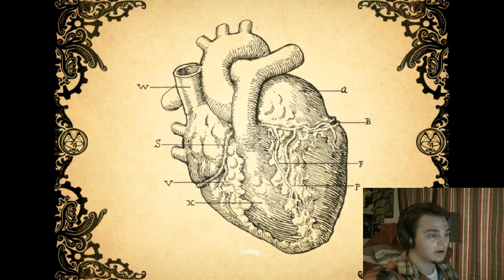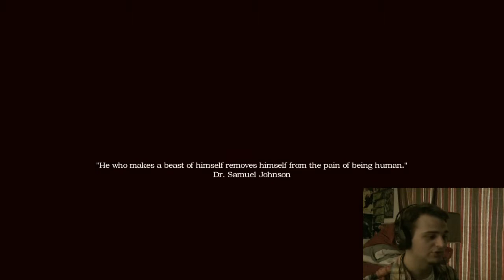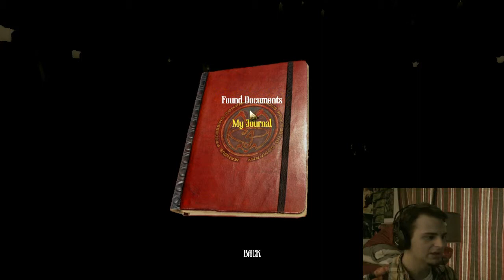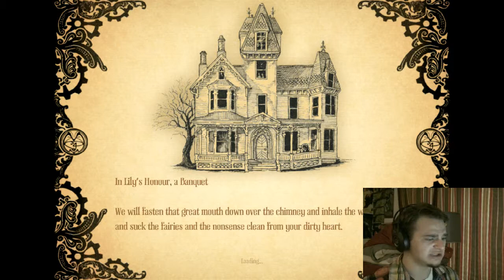Amnesia: A Machine For Pigs | Part 1 | PRECIOUS EAGLE CACTUS FRUIT.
Hello, my awesome friends! This game is seriously creepy.